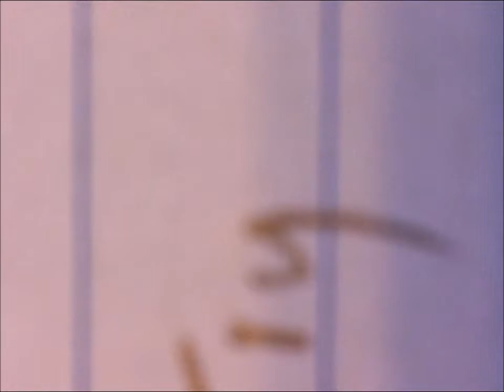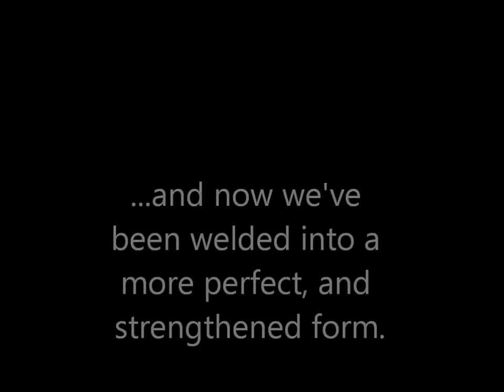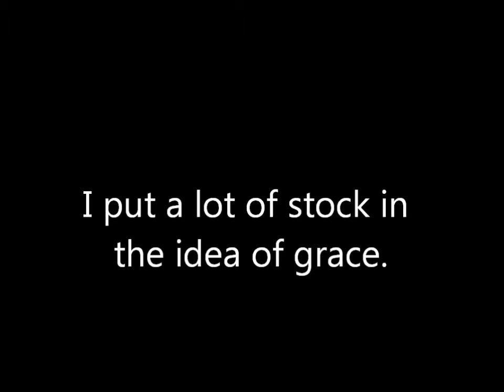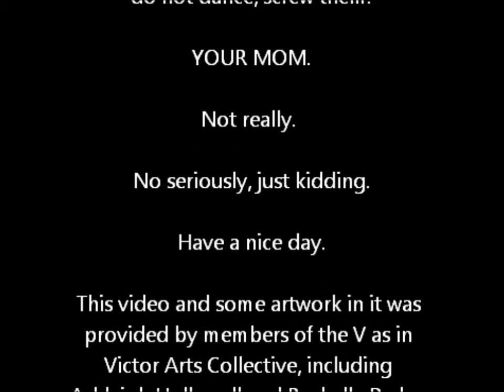Come Back+Anything and Everything and Nothing+Envelope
A weird video I made for three songs I wrote in Freshman seminar at UCCS.